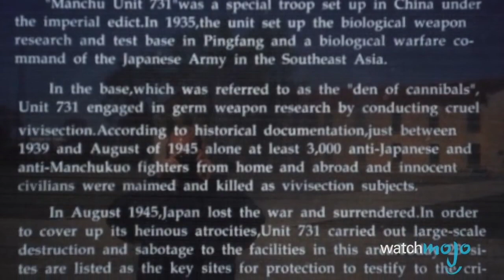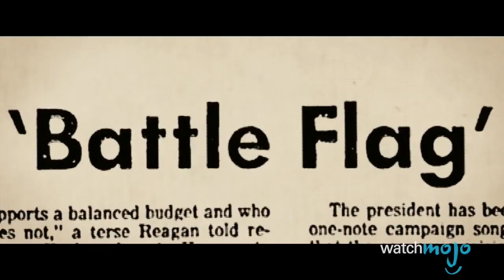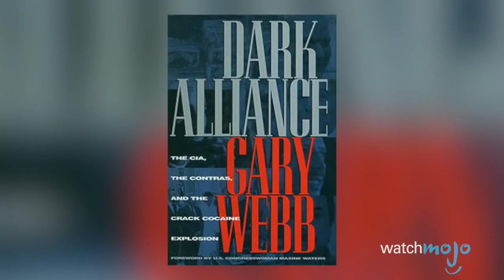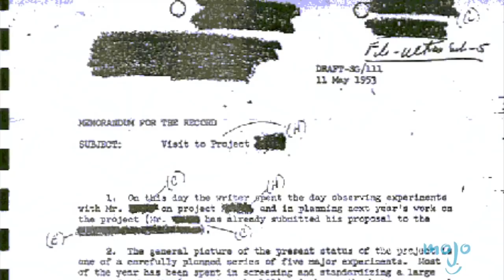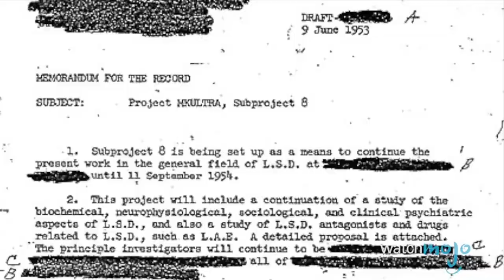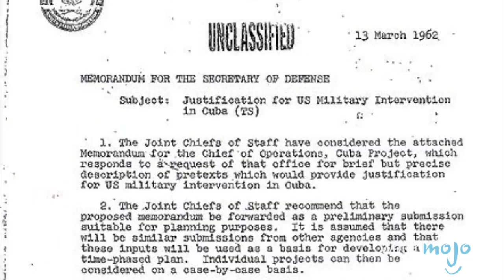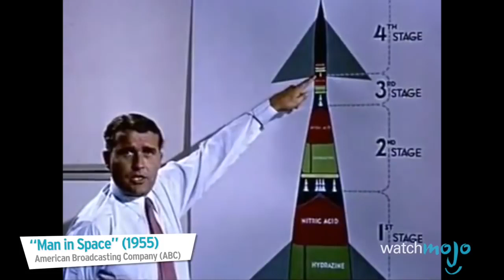Top Declassified Secrets That Will SHOCK You